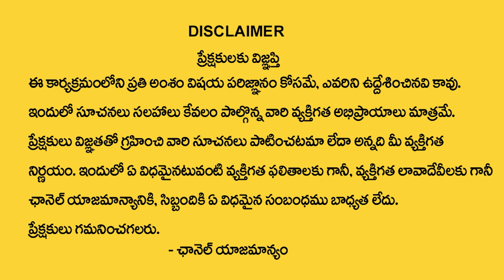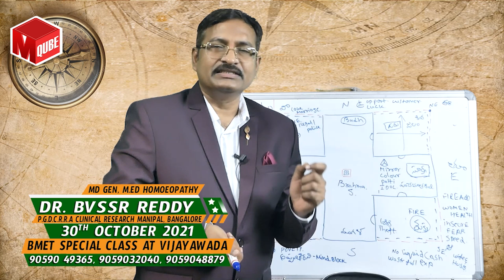ఆగ్నేయం యొక్క పూర్తి వాస్తు వివరాలు || Vaastu For Southeast Corner || Southeast corner for Home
Watch ► ఆగ్నేయం యొక్క పూర్తి వాస్తు వివరాలు || Vaastu For Southeast Corner || Southeast corner for Home